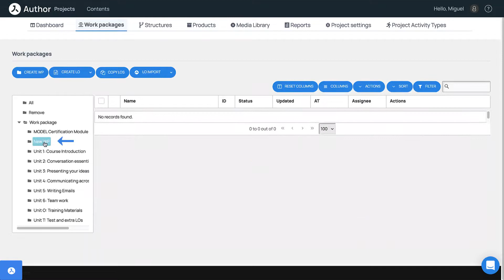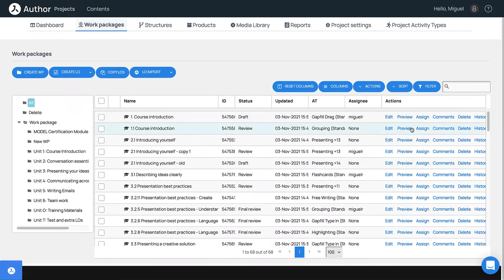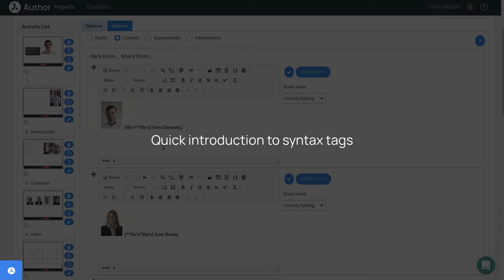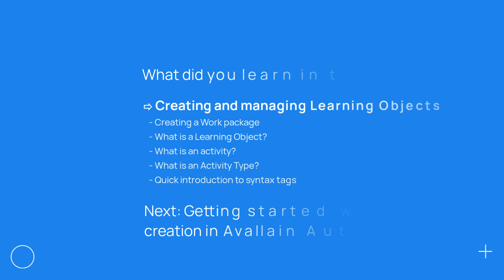Content creation in Avallain Author: Creating and managing Learning Objects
In this video we explore the basics of content creation in Avallain Author. Let's explore how to create Work Packages (WP), as well as the concepts of Learning Objects (LOs), activities, Activity Types, and syntax tags.

This tutorial video refers to the Magnet Professional package, which includes two cutting-edge software products and combines them to an all-in-one eLearning solution:

Avallain Author | eLearning Authoring Software
The world’s most flexible and powerful eLearning authoring tool. Quickly and easily create original, interactive, and responsive educational content – all with zero coding or development required.

Avallain Magnet | LMS and LXP Software
An all-in-one learning management system (LMS) and learning experience platform (LXP). Enhance your content and launch your personalised learning platform with cutting-edge features that help you deliver, analyse, and improve the digital education experience.
About Avallain
Founded in 2002, Avallain is an award-winning Swiss EdTech and eLearning solutions provider that works with leading premium brands worldwide. The company’s mission is to unlock human potential through innovative technology-enhanced education and to enable businesses and organizations to create highly interactive eLearning content solutions. Co-founders and EdTech pioneers Ursula Suter and Ignatz Heinz lead the international Avallain team, which spans five continents and has staff members from over 14 countries. The company is an active participant in the UN Global Compact and aims to advance the SDGs by achieving a zero-carbon footprint and contributing to positive social change in Sub-Saharan Africa through its Avallain Foundation.